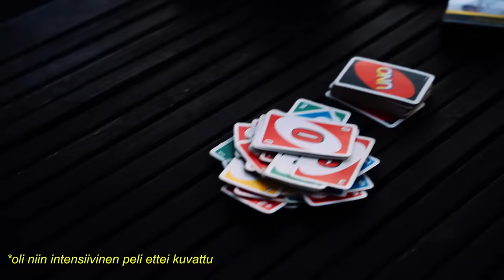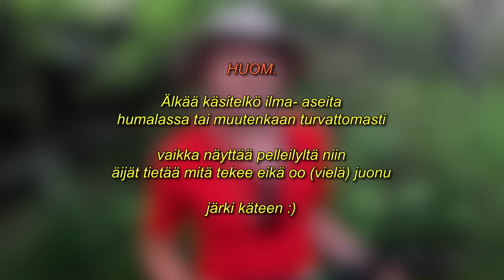MÖKKIOLYMPIALAISET ft. Litmanen & Haikonen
Perinteinen jätkien mökkireissu Naantalin saaristossa. Saarella yleisimmät aktiviteetit ovat, uiminen & saunominen, hyvän kesäruoan syöminen sekä tottakai mökkiolympialaiset. Mitä parempaa kesässä onkaan, kun viettää rento viikonloppu pelkästään parhaimpien ystävien kanssa sellaisessa paikassa, jossa ei tarvitse murehtia mistään.

Mainos Tactic, osta alta kotimainen ja  aito mölkky

Tsekkaa alapuolella olevasta linkistä KOUKUS VIP,  jostä näet Ex On The Beach -sarjan reagoinnit joka viikko. Aikaisemmat sarjat näet myös liittymällä kuukausittaiseksi jäseneksi!

✓  Bonussisältöjä
✓ 4 Reagointijaksoa
✓ members-only livestriimejä,